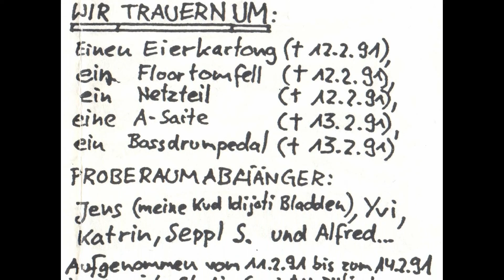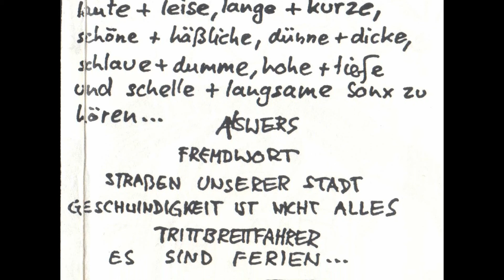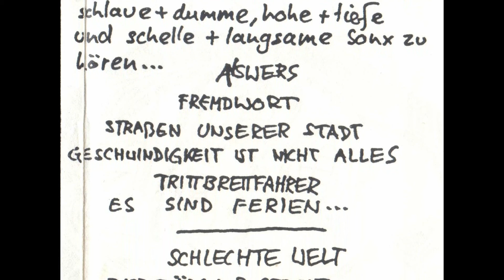M.D.W. - Comicman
9. Song vom "Prinzip Hoffnung" Demo (1991)

Besetzung:

Gesang: Eiger
Gesang: Yvy Pop
Gitarre: Ingo Grabenhorst
Gitarre: Konrad Schreyer
Bass: Jörg Beck
Schlagzeug: Florian Waldmüller

Produziert von Ingo Grabenhorst